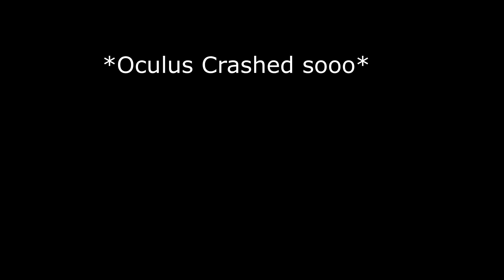Rub & Tug. VRChat Highlights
Get ready for last Friday's mess, this will compile all the best moments of that day.